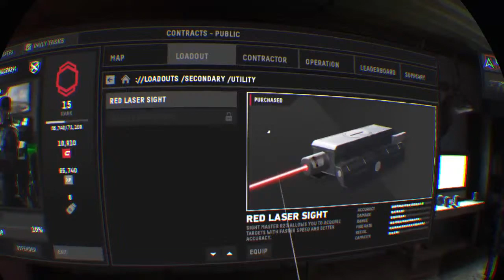Preparing For WWIII I Firewall Zero Hour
PlayStation gaming, live streams and one of the main game I play is Rainbow Six Siege